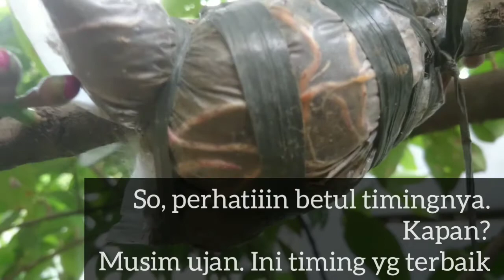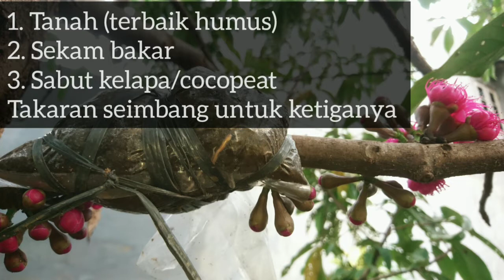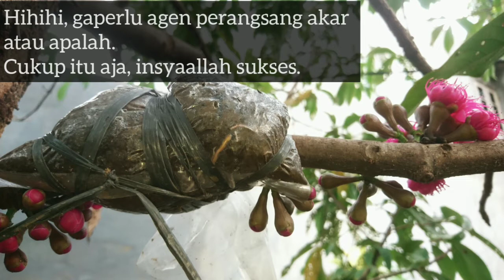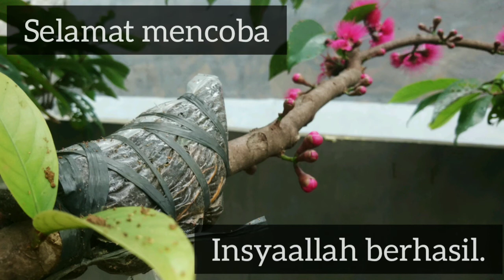Cangkok jambu bol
Cangkok jambu bol / jambu jamaika 99% berhasil.